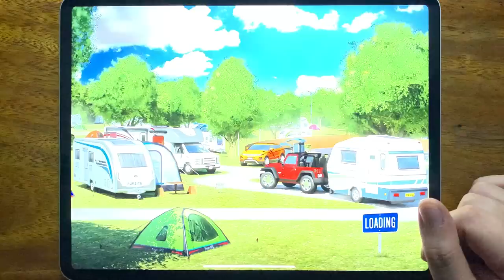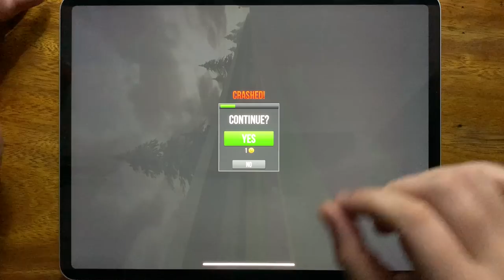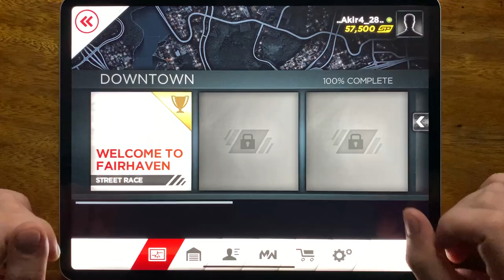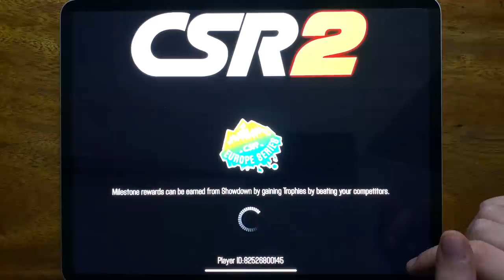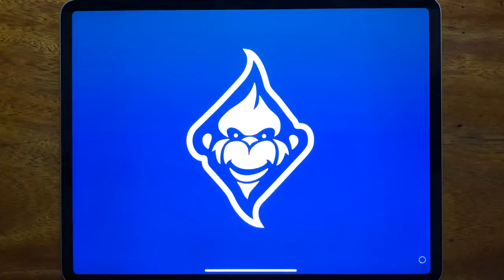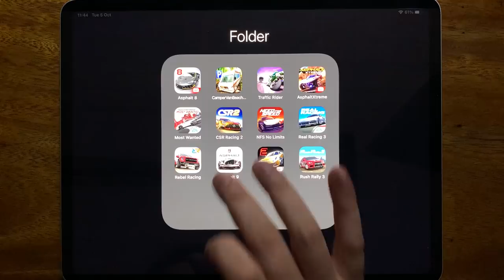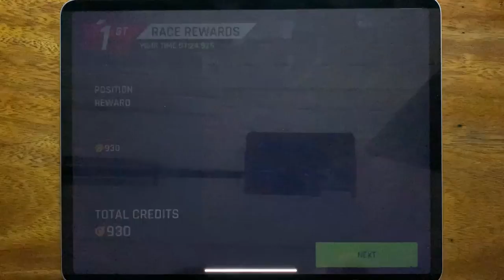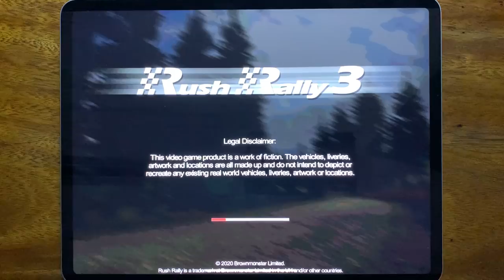Asphalt 8, Camper Van Beach, Traffic Rider, Asphalt Xtreme, Most Wanted, CSR Racing 2, NFS No Limits